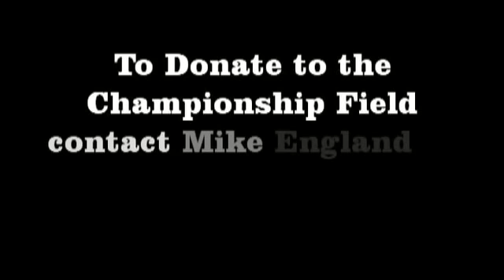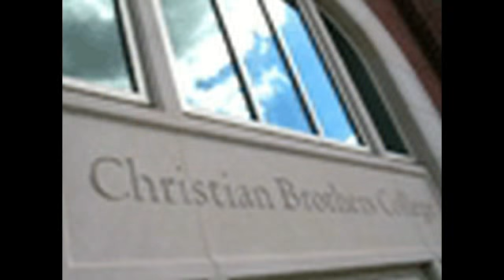CBCChampionshipField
CBC Online talks with CBC President Mike England '83 about the Championship Field project at CBC. The school will replace its turf with a professional grade turf used by the NFL's New Orleans saints and once hosted the BCS National Championship Game.